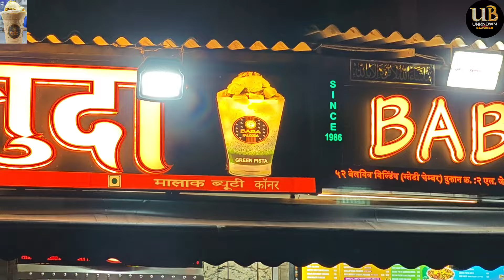BABA FALOODA 🥤 MUMBAI'S FAVOURITE FALOODA SHOP NOW IN LONDON 🇬🇧 PUBLIC REVIEW ON BABA FALOODA 🇮🇳🇬🇧💯🥤